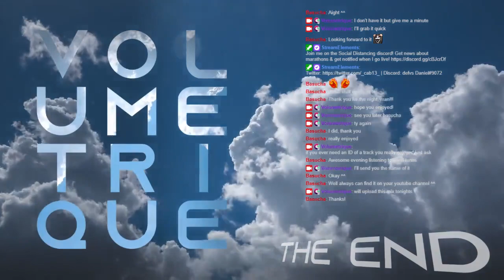2hrs Drum & Bass DJ Mix - Deep Dark Tech & Liquid-ish